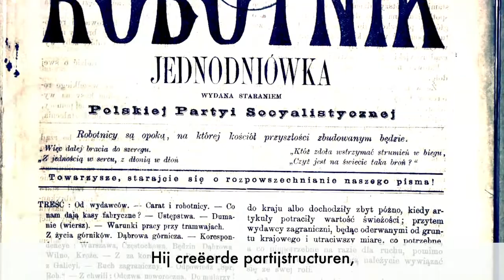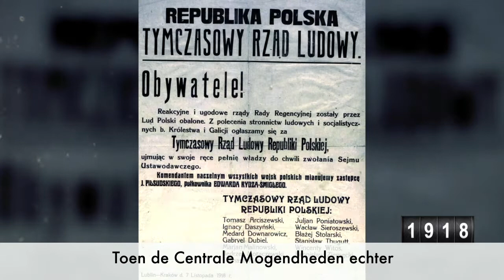Ignacy Daszyński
Today we present you another movie from the documentary series about the "founding fathers" of Polish independence 1918. With this movie we would like to introduce the personage of Ignacy Daszyński.